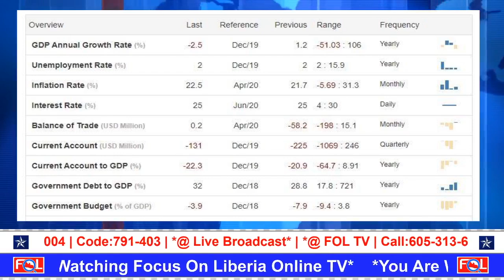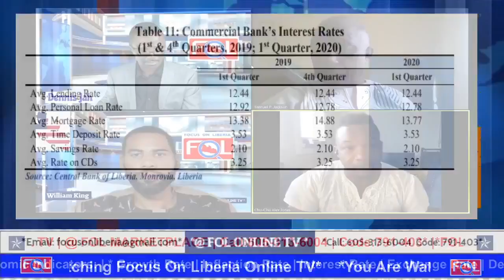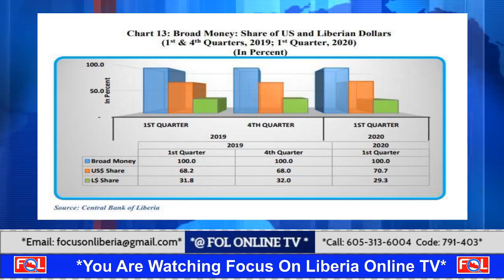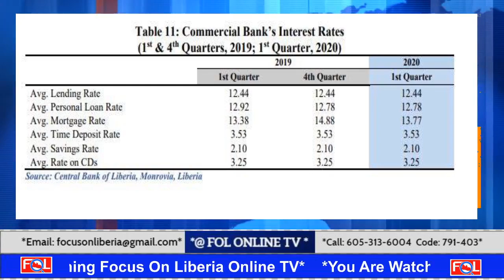Liberia's Current Economic Health Based on Key Economic Indicators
Liberia's Current Economic Health Based on Key Economic Indicators With Economist Samuel Jackson & Alex Jones